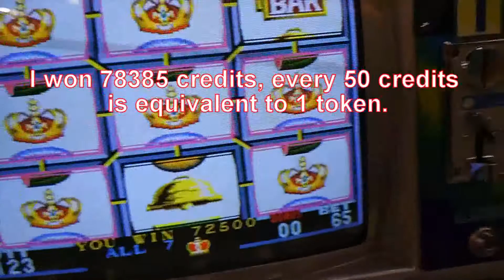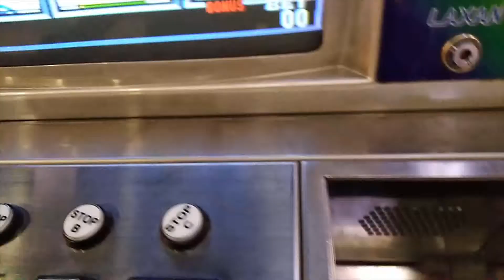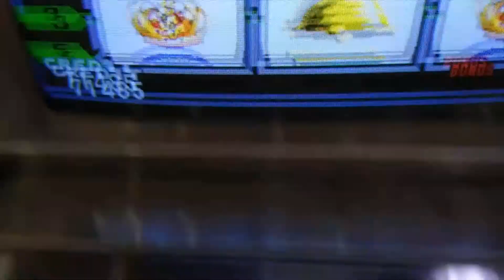BIggest arcade win -Lucky 8 lines game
So far this is my biggest arcade win in terms of playing Lucky 8 lines. If i would convert my winnings into peso value it would reach around 7,800 pesos.

I could play for a month without buying tokens.